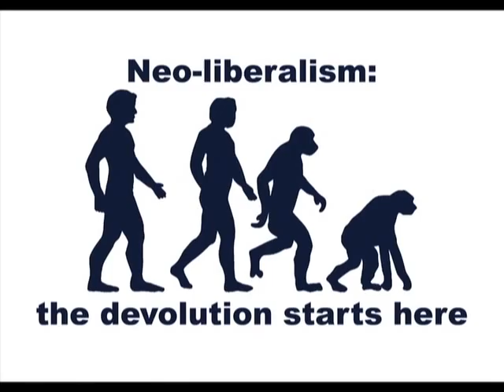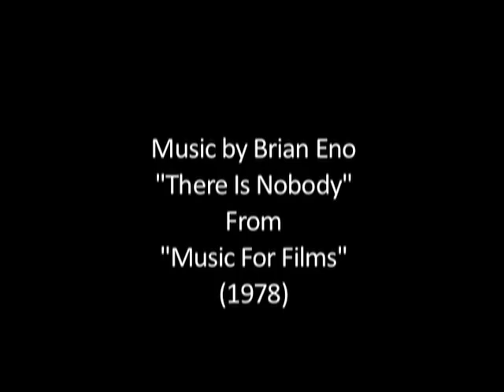When You Say T.I.N.A., I say T.A.T.A.: Immanuel Wallerstein on Neo-Liberalism Today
Immanuel Wallerstein discusses what people call "Neoliberalism." It was never an accurate description, and IW explains what it means and how Neoliberalism's political moment is over. It used to be that "T.I.N.A.", or "There Is No Alternative", ruled the day, but now the world situation has changed.